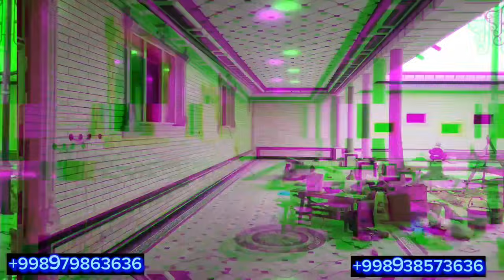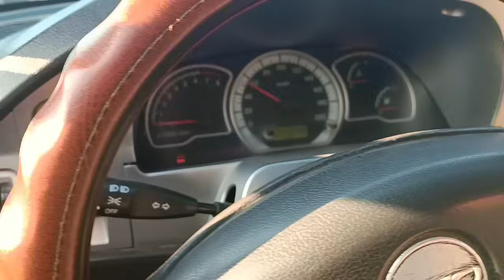20.DEKABIR 2000$DAN NEXIA 1.2.NARXARI DENOV MOSHINA BOZORI NARXLARI 2023YIL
20.DEKABIR 2000$DAN NEXIA 1.2.NARXARI DENOV MOSHINA BOZORI NARXLARI 2023YIL
..TELEGRAM KANALIM shu
IKKINCHI KANALIM BU MOLBOZOR BOYICHA